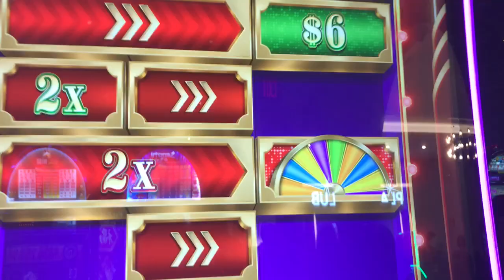Slot Machine Big Hits/Bonus Play Action